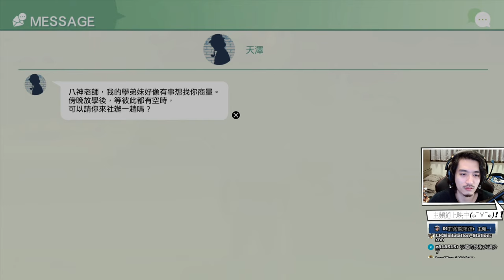旗袍真的讚《審判之逝：湮滅的記憶》 part07/14 【RJ4K直播存檔全集】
HI 我阿傑 這次玩《審判之逝：湮滅的記憶》
大家可以開聊天室回味直播
👇全集播放清單
大家也可以踴躍留言處貢獻timecode謝謝囉!

👇👇👇👇👇新直播設備:👇👇👇👇👇👇👇
EPOS H6PRO OPEN 旗艦電競耳機 開放式
-開放式聲學降噪設計
-長時間佩戴非常舒適
-支援所有主要平臺
-可拆式麥克風，抬起即靜音
-直覺音量控制轉盤
-藍、綠、白三色可選

EPOS B20 USB直播麥克風
-錄音室品質
-專為遊戲玩家和串流直播設計
-無延遲的耳機輸出
-麥克風上具備控制音量、增益、靜音和收音模式
-隨插即用USB連接，輕鬆易上手
-與電腦同步進行音量控制
-支援EPOS專屬音效控制軟體
-可靠和耐用的品質

【注意事項】
※聊天室請勿暴雷惡意洗頻※
謝謝你的注意 Have fun※

v̈ ﾒﾒﾒﾒ(✪ω✪)ﾒﾒﾒ v̈